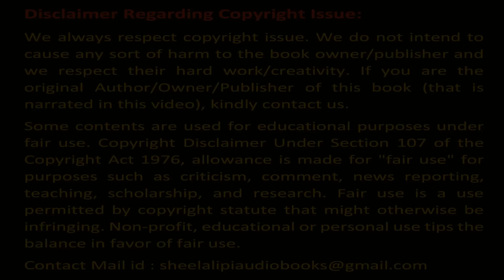Narendranath Mitra Chena Mohol P12 | নরেন্দ্রনাথ মিত্র চেনা মহল পর্ব ১২ | শিলালিপি বাংলা গল্প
Written by Narendranath Mitra / নরেন্দ্রনাথ মিত্র

Shilalipi :
Story/ গল্পের নাম –  Chena Mohol / চেনা মহল
 Author/ লেখক – Narendranath Mitra / নরেন্দ্রনাথ মিত্র